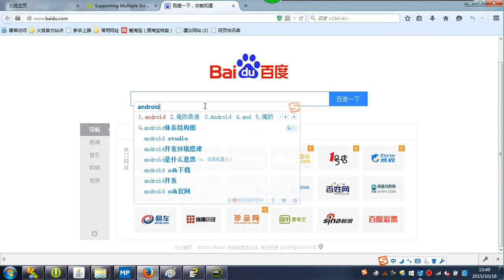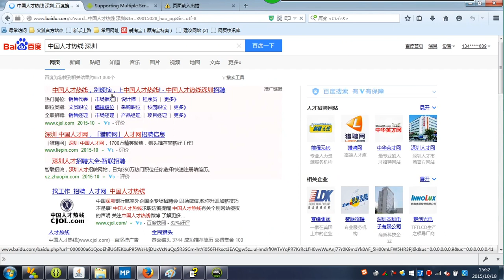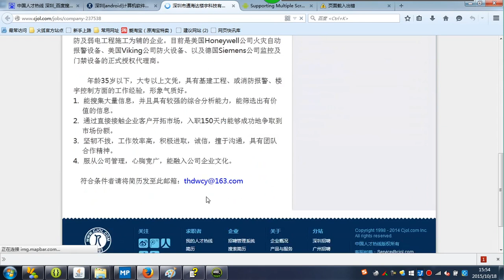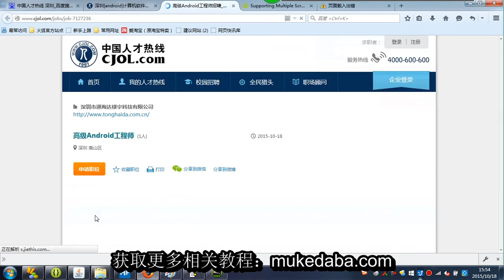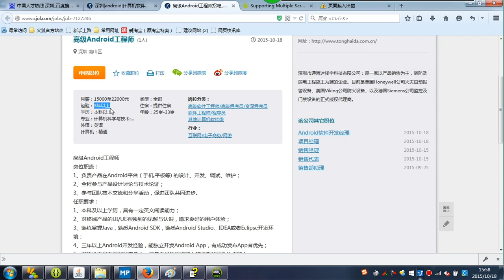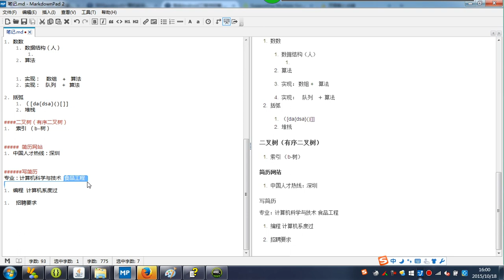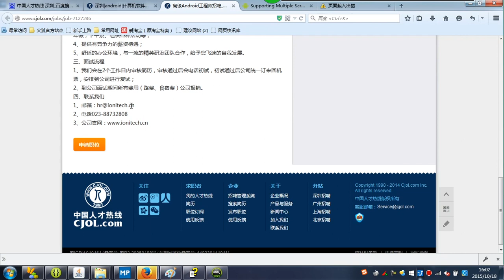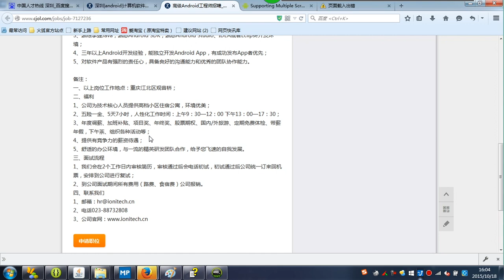52-13 简历 1